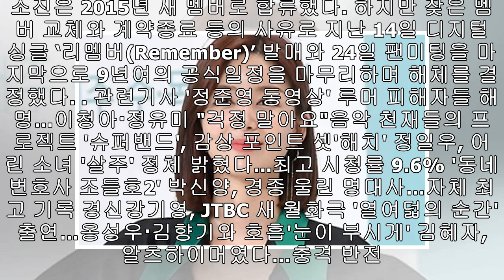나인뮤지스 출신 소진, 배우로 새 출발…에스이 엠앤엠과 전속계약